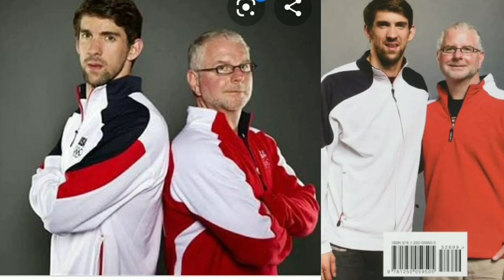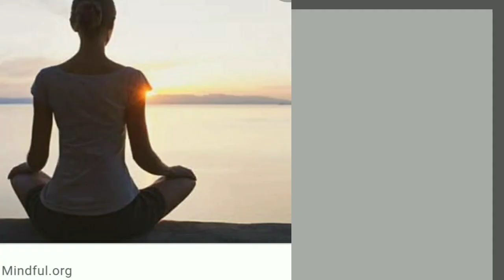TEACHER'S DAY,Best/ Awesome POEM & Biography of Sarvpalli Radhakrishnan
Teacher Day,
Biography of Sarvpalli Radhakrishnan, first VICE president of India Sarvpalli Radhakrishnan,
Second president of India Sarvpalli Radhakrishnan,
Poem on Teachers day,
Nice explain the importance of Teacher, Sarvpalli Radhakrishnan ka Jeevan Parichay, शिक्षक दिवस 5 सितंबर, कविता टीचर पर।